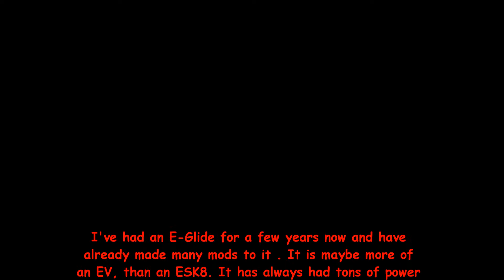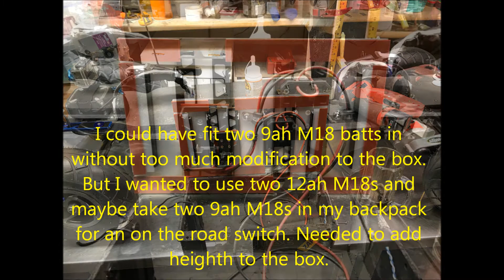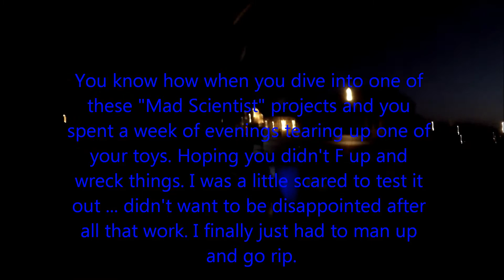E Glide GT Battery Upgrade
I modified my E-Glide GT to run on two Milwaukee M18 12ah cordless tool batteries wired in series to make a 36v 12ah setup. Either bring extra batteries to swap out on the road or bring along a charger in your pack. I modified the stock battery box with two mounts that accept Milwaukee M18 cordless tool batteries. There were several versions of these mounts online for different tool manufacturers batteries. Most were 3D printed. I opted for some that were made with injection molding in the USA.  All the stock electronics worked perfectly and the board has a ton of extra power now. I saved over 20 lbs by upgrading the stock SLA batts to cordless packs. I also made mods to my suspension and lighting system. I am so happy with this mod. It turned out better than I hoped for. Cannot believe how fast this thing is now. New, stiffer urethane in the trucks stopped speed wobbles at high speed. I haven't even taken it up to top speed yet.